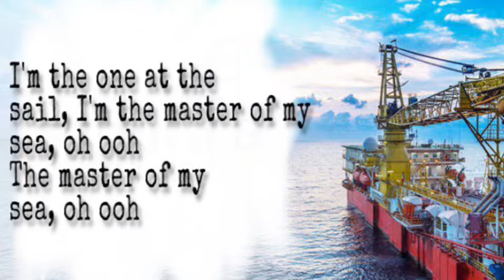Offshore Project - Somewhere in Malaysia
This video as usual to be made while getting end project.